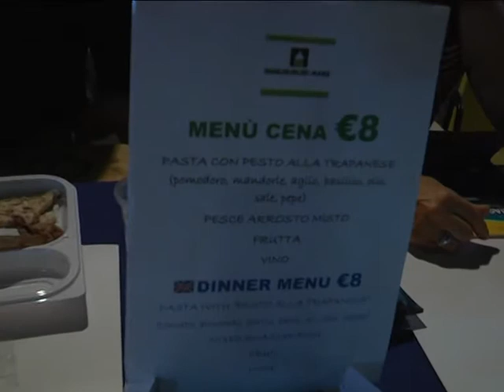BAGLIO OLIO E MARE A CASTELLUZZO